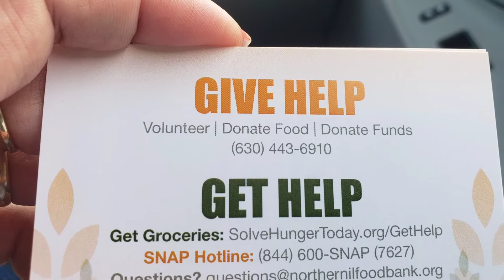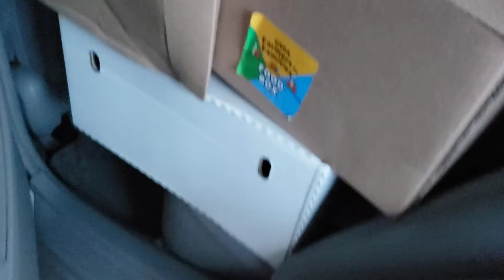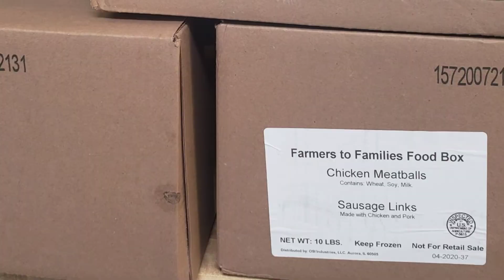AYUDA NOVEMBER 2020 | SOBRANG DAMING FOODS sana all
It's worth to wait. Ang saya saya parang nag joyride lang! ... hehehe